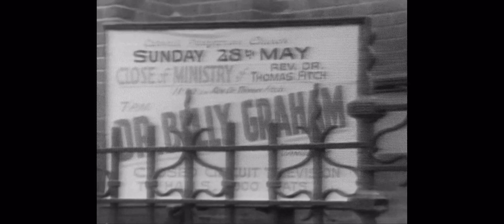Billy Graham in Northern Ireland (1972)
0.00 Introduction
0.45 Preaching @ Ravenhill Presbyterian Church
4.00 Business Breakfast @ Wellington Hall
6.20 Student Reception @ Queen’s University
13.00 Panel Interview with David Bleakley, Brendan Harkin and Patrick Newel
35.55 Peace Line Walk
37.50 Reconciliation Appeal
40.40 Credits